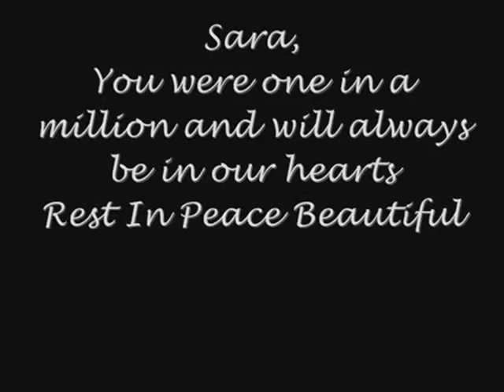Sara Smajic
Tribute to a girl that will never be forgotten.